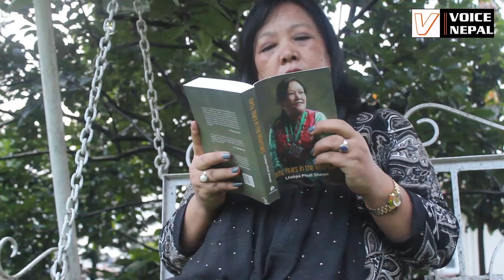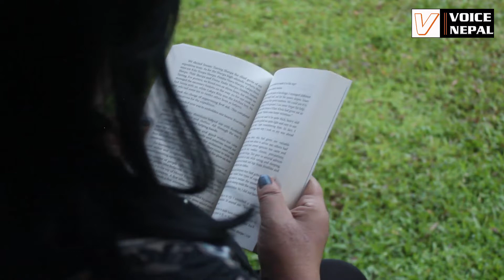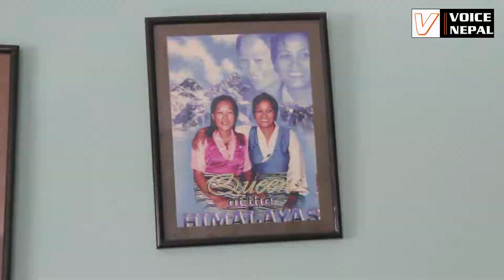पासाङ ल्हामुसंगै सगरमाथा पुगेकी लाक्पा फुटि शेर्पाले सुनाइन हिमाल चढ्दाकाे कहानि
SatyaTathya is only authorized to upload this video. Using of this video on other channels is strictly prohibited. ( Embedding to the websites is allowed)